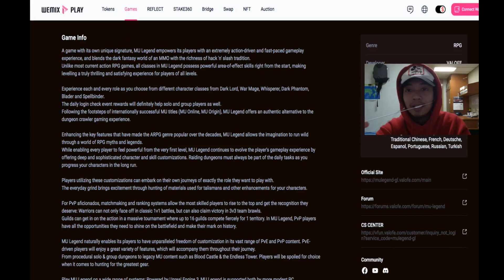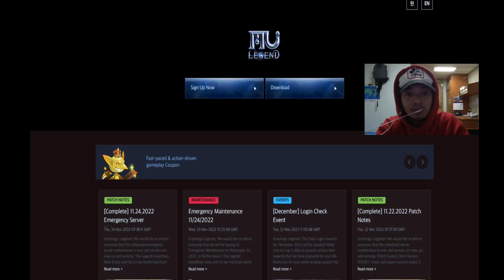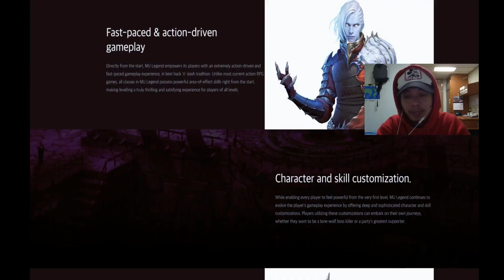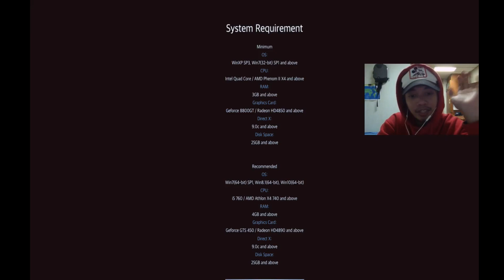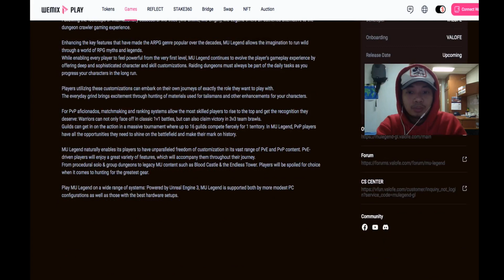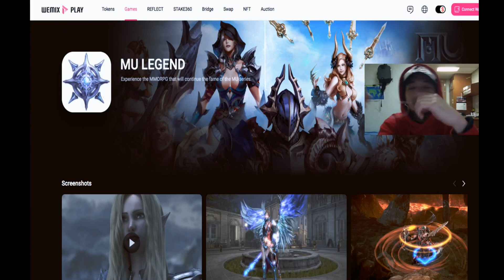MU LEGEND ON WEMIX PLAY | GAME REVIEW | EXPLAINED | TAGALOG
So ayun guys, hopefuly may napulot na naman kayong panibagong
P2E Game, hehe Bulongan niyo lang din ako pag may gusto
kayong ipa review and it will be my pleasure na gawan ng content yan ayt??!!

Sharing Good Vibes to everyone! Peace out! Shesh!.